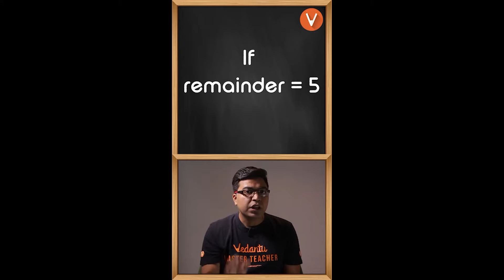Short Trick To Find Prime Numbers | Fun With Maths | Anand Prakash Sir | Vedantu Knowledge Nuggets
Short Trick To Find Prime Numbers | Fun With Maths | Anand Prakash Sir | Vedantu Knowledge Nuggets. The prime factors of a number are all the prime numbers that, when multiplied together, equal the original number. You can find the prime factorization of a number by using a factor tree and dividing the number into smaller parts. "Prime Factorization" is finding which prime numbers multiply together to make the original number. How To Find Factorization of a Number | How To Find Prime Factors of a Number | How To Find Prime Factorization | How To Do Prime Factorization Method | How To Find Factors of Large Numbers | How To Calculate Prime Factors | How To Solve Prime Factorization | How To Find Number of Prime Factors | How To Find Prime Factors of a Large Number

Hello Students, the KBC HOT SEAT is waiting for you. Play VQuiz and stand a chance to get shortlisted to play Fastest Finger First on KBC. Hurry Up and grab your chance!

Want to be on the hot seat of Kaun Banega Crorepati but don’t know how to? watch this video to know more